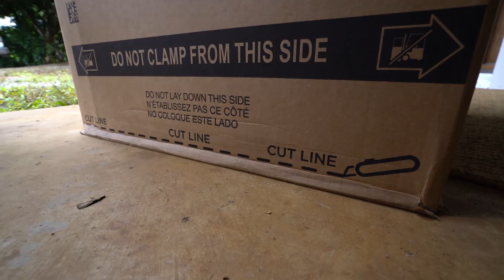WE FOUND A WILD DOG....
We are a community of positive like-minded people from around the world making the world a better place.

Daily Vlog #002 from Hawaii.. This is a new chapter and with it comes documenting and sharing my new life with the Vybe Tribe!

Thank you all for the amazing support in this transition. Taking a leap of faith to pursue my dream life is not easy, but with your love & support it's possible.

LOVE YOU VYBE TRIBE